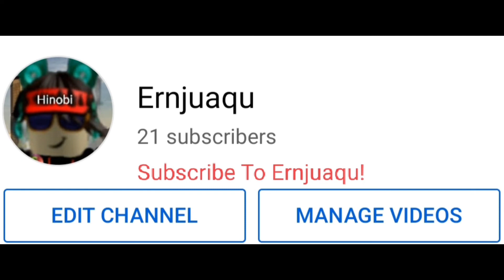I STOLE ROBLOX'S MONEY BEFORE BUY $6M FOR THIS EDITS